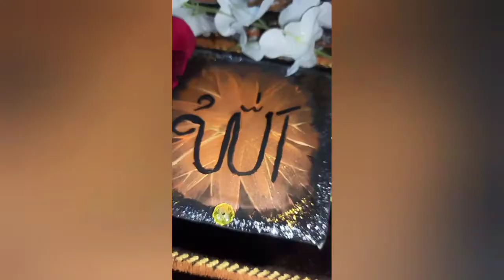in the name of Allah##❤️❤️canvas painting 🎨 photo shoot 🤠 pls support for more information 🔥🔥🔥